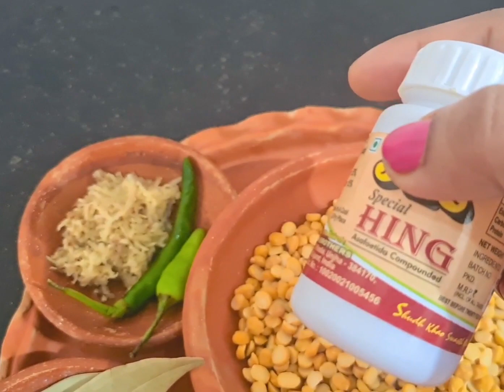Sunday special breakfast// নারকেল দিয়ে ছোলার ডাল আর লুচি // বাঙালীয়ানা👌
Hello everyone 👋...today's video is a cooking video. today I'm going to share with you a authentic bengali recipe (নারকেল দিয়ে ছোলার ডাল). so friends if you like 👍 this video pls subscribe my channel n press the bell 🔔 icon for recent notification.